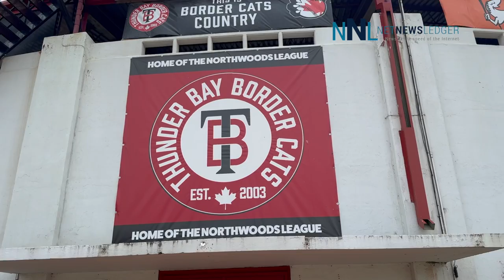Thunder Bay Border Cats Open 2024 on the Road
THUNDER BAY - SPORTS - The Thunder Bay Border Cats kick off the 2024 Northwoods League season Monday night as they travel to Rochester to take on the Honkers in the opener of a two-game series at Mayo Field.

You can watch the game for free at northwoodsleague.com with first pitch set for 7:35pm ET.

Tyrus Riley (Fort Hays State University) gets the honour of the opening night start for Thunder Bay.  The 6'6", 200 pound righthander hails from Bentonville, AR, and appeared in 15 games, including nine starts during his collegiate season, where he compiled a 4-3 record and a 3.39 ERA.

It will be tough to top last year's season opener for the Cats when they blanked the Mankato MoonDogs 12-0 in Minnesota.

Thunder Bay's Jack Pineau is scheduled to start on the mound for the Cats home opener this Friday, May 31, at 7:35pm against the Minnesota Mud Puppies at Port Arthur Stadium.

The stadium box office is open weekdays from 11:00am to 3:00pm.